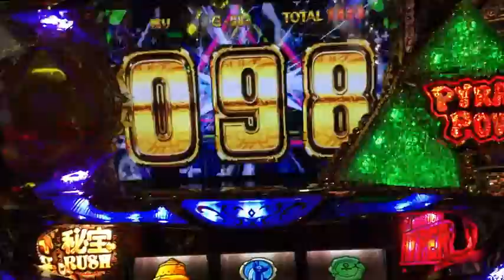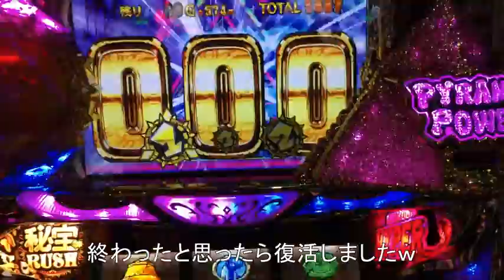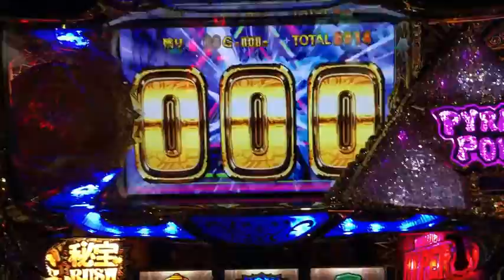秘宝伝〜伝説への道〜 ピラミッドパワー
ＡＲＴ中の上乗せ特化ゾーン。５０％の確率で「１～２５６」ゲーム上乗せします。